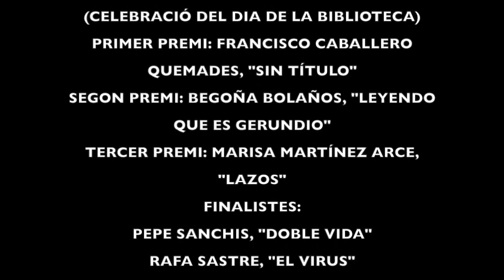II Concurs de microrelats exprés de la Biblioteca Pública Municipal de Massamagrell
La BPM de Massamagrell celebra el Dia de la Biblioteca amb la convocatòria del II Concurs de Microrelats Exprés de la Biblioteca a través de Facebook.
En aquest vídeo podeu escoltar els 10 relats finalistes i descobrir qui són els tres guanyadors.
La BPM de Massamagrell celebra el Día de la Biblioteca con la convocatoria del II Concurso de Microrrelatos Exprés de la Biblioteca a través de Facebook.
En este video podéis escuchar los 10 relatos finalistas y descubrir quiénes son los tres ganadores.